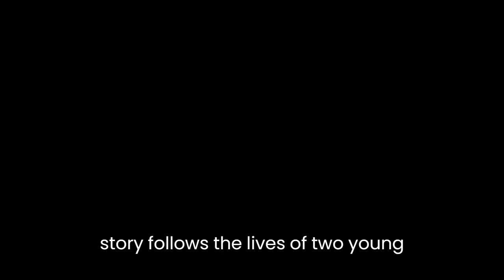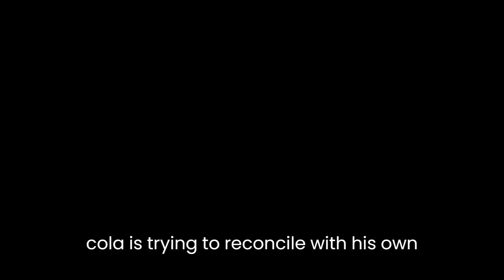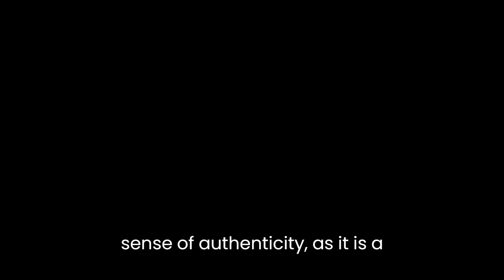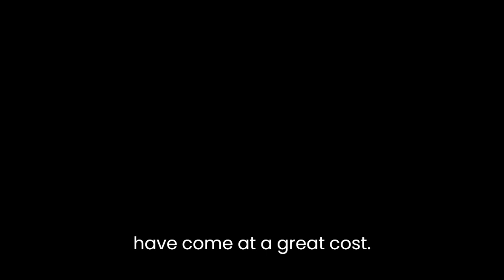"Stickfighting Days" By Olufemi Terry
"Stickfighting Days" by Olufemi Terry is a compelling short story that explores themes of identity, masculinity, and the legacy of colonialism in contemporary African society. Set in an unnamed West African country, the story follows the lives of two young men, Kola and Sanda, as they navigate the complexities of growing up in a society where traditional values clash with the pressures of modernity.

The story is told from the perspective of Kola, who is struggling to find his place in the world. He is torn between his desire to conform to traditional gender roles and his fascination with modern technology and pop culture. Kola's conflict is representative of the broader tension between tradition and modernity that characterizes much of contemporary African society.

At the heart of Kola's struggle is his relationship with Sanda, his childhood friend and stickfighting partner. Sanda is a skilled fighter and embodies the traditional ideals of masculinity that Kola is trying to reconcile with his own desires. Throughout the story, Kola grapples with his feelings for Sanda, which are simultaneously rooted in admiration and jealousy.

The theme of masculinity is central to the story, and Terry uses stickfighting as a metaphor for the complex power dynamics at play between men in African society. Stickfighting is a traditional sport that has been passed down through generations, and it is symbolic of the physical and emotional struggles that men must endure in order to prove themselves worthy of respect and admiration.

However, the story also suggests that these traditional ideals of masculinity are increasingly at odds with the demands of modern society. Kola's fascination with technology and pop culture is indicative of the ways in which Western values and consumerism have permeated African culture, challenging traditional ways of life.

Terry's use of language is particularly striking in this story. He employs a mix of standard English and West African pidgin, which reflects the hybrid nature of contemporary African culture. The use of pidgin also serves to give the story a sense of authenticity, as it is a language that is widely spoken throughout the region.

Throughout the story, Terry also makes use of vivid imagery to evoke the sights, sounds, and smells of West Africa. The descriptions of the stickfighting matches are particularly vivid, with Terry using sensory details to transport the reader to the heart of the action.

The story's ending is both poignant and open-ended. After Sanda is injured in a stickfighting match, Kola realizes that his friend's traditional ideals of masculinity have come at a great cost. The final image of Kola watching Sanda's blood mix with the dust of the arena is a powerful symbol of the physical and emotional toll that these traditional gender roles can take on African men.

Overall, "Stickfighting Days" is a rich and nuanced exploration of the complexities of contemporary African society. Through the story of Kola and Sanda, Terry highlights the ways in which traditional values and modernity are in constant conflict, and the toll that this conflict can take on individuals and communities. With its vivid language, complex characters, and thought-provoking themes, "Stickfighting Days" is a must-read for anyone interested in contemporary African literature.